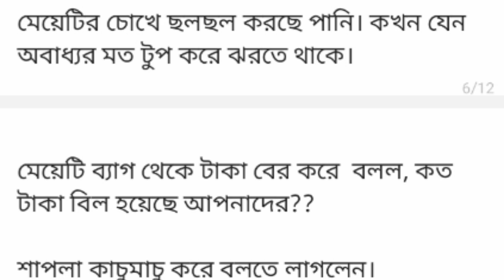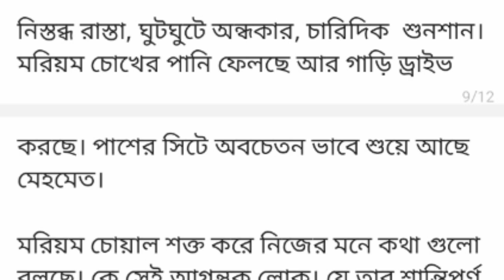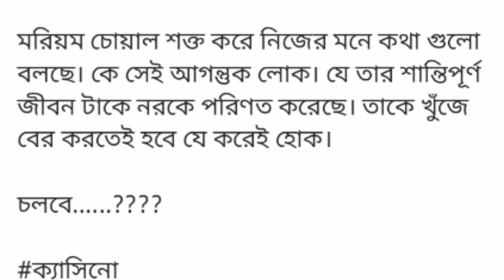Bangla motivational short story/ Lessonable story/ Heart touching story/Short stories/ Bangla Golpo